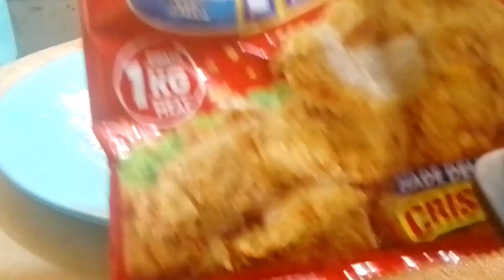yummy fish fillet perfect for handaan 🤤 | Kuya Art's Kitchen